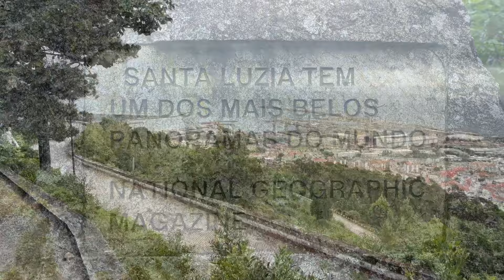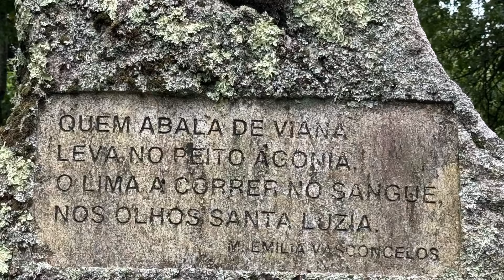Yonkers Voice visits Viana do Castelo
Yonkers Voice visits Viana do Castelo and Sanctuary of Santa Luzia

No doubt that Portugal is a beautiful Country but the North of Portugal is specially beautiful with its Castle, Monasteries, Royal Palaces. The South has beautiful beaches in Algarve but in my opinion, if you don’t visit the North is like you never come to Portugal.

Today (09/13/24) I visited Santa Luzia Sanctuary and the experience was amazing.

Visit the places I visit through my lens.